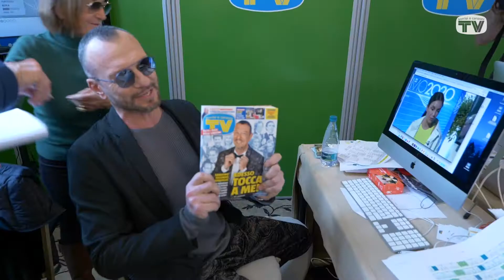Tv Sorrisi e Canzoni al Festival di Sanremo 2020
Il meglio della settimana di Tv Sorrisi e Canzoni a Sanremo 2020